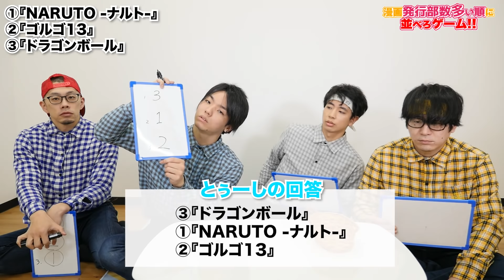新感覚⁉︎マンガの発行部数順に並べろゲーム‼︎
君の大好きな漫画は入っているかな！？

2022年1月23日 Zepp Diver City公演決定！

THE REAL AKIBA BOYZ ONEMAN LIVE　“THA X”
日程：2022年1月23日（日）
時間：OPEN 17:30　START 18:00　END 20:30予定
場所：Zepp Diver City
出演：RAB(リアルアキバボーイズ) / 二人目のジャイアン / 田口華有 / らっぷびと / アリレム / huez

【現地チケット】
※完売いたしました

ZAIKO
2021年10月9日(土)20時00分～2022年1月26日(水)23時59分迄